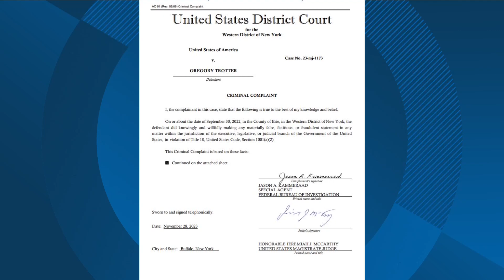Continued coverage on local gentlemen's club crimes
Pharaoh's club case thickens with Amherst Police Department with club owner.